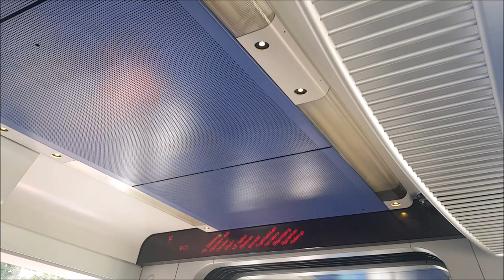Copenhagen S-tog Litra SA 8167 commuter train (GTO-VVVF) on F-line from Vigerstev Allé to Hellerup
Line: F Vigerstev Allé-Hellerup, Copenhagen, Denmark
Brand: Alstom & SIemens
Model: Litra SA
Operator & number: DSB 8167
Year: Late 1990s
Frequence changer: Siemens GTO-VVVF
Line signs: Rollsigns
Doors: Automatic sliding doors
Capasity: 300 passengers
Emission level: No related emissions
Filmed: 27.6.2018